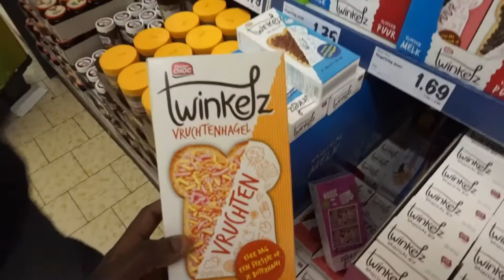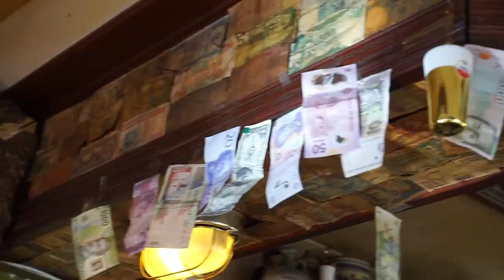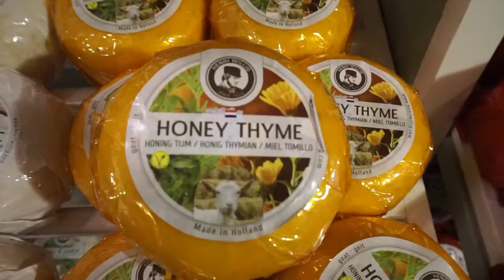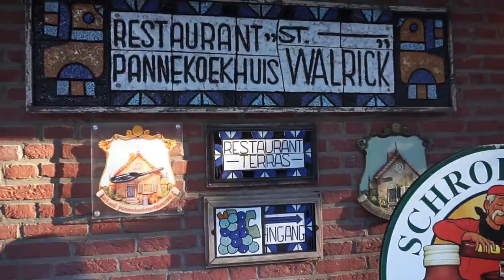Broadening My Horizons I Netherlands Vlog Part I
Hi Guys,

My second travel vlog on the channel. I went to visit my good friend Margo over in The Netherlands. We meet at uni when she came over to the UK as part of an Erasmus programme.